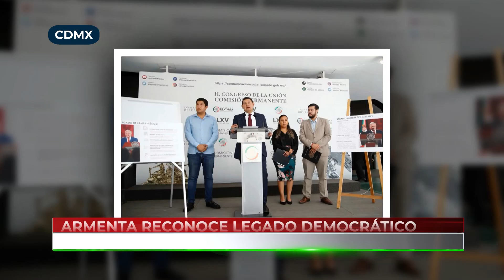🔴 Reconoce Armenta, las reformas impulsadas por AMLO.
🔴 El Presidente del Senado de la República, Alejandro Armenta, reconoce las reformas impulsadas por el Presidente de México, Andrés Manuel López Obrador.
Valeria de la Luz @Canal13Puebla